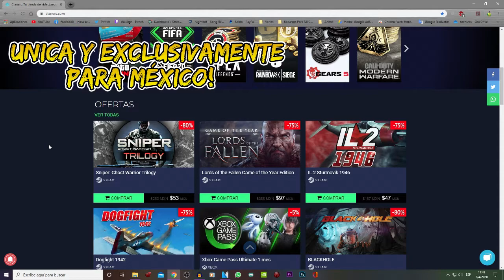RAINBOW SIX RANKEDS PS4 - Se enojan los gringos y me hago la ronda || ESPAÑOL MEXICO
RAINBOW SIX RANKED PS4 - Se eojan los gringos y me hago la ronda || ESPAÑOL MEXICO ||